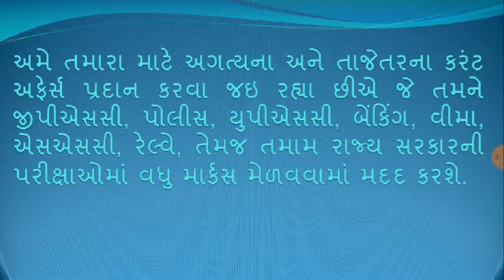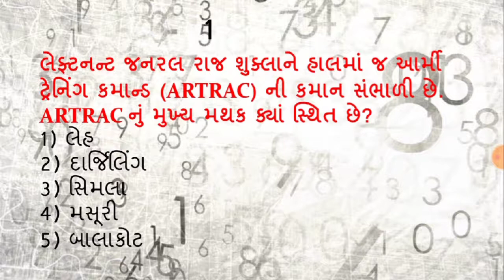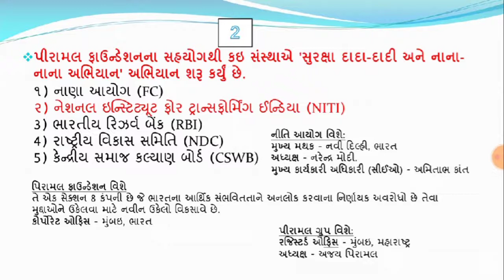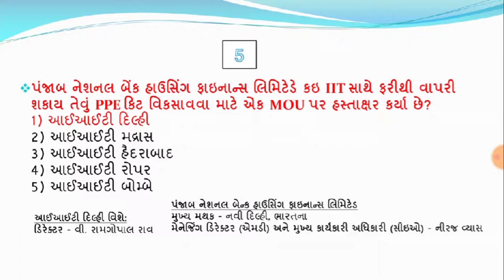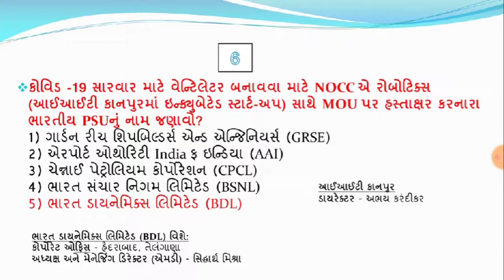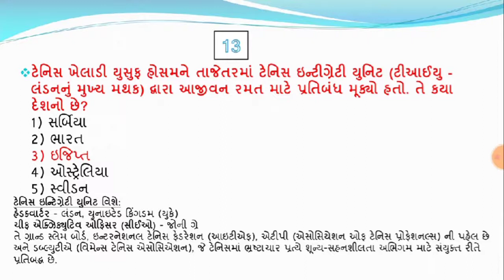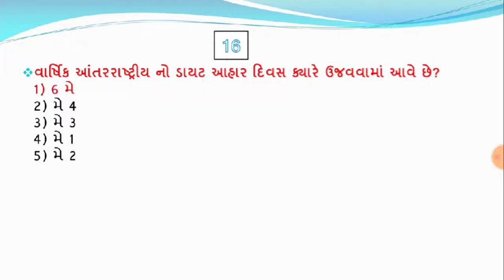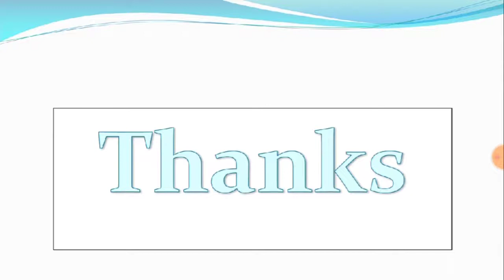10 may 2020 - 7:15 AM - Knowledge Breakfast - આજની તાજી ખબર - Daily Current Affairs-KBC- Quick Study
10 may 2020 | 7:15 AM - Knowledge Breakfast | આજની તાજી ખબર | Daily Current Affairs | Quick Study
પ્રસ્તાવિક ચર્ચા
દિન વિશેષ
વિશ્વ સમય
ખેલ જગત
1 ફસાયેલા ભારતીય નાગરિકોને માલદીવથી લાવવા માટે ભારતીય નૌકાદળની 'સમુદ્ર સેતુ'; એર ઈન્ડિયા અન્ય 12 દેશોમાંથી ખસી જશે
2 સલામતી દાદા-દાદી અને નાના-નાના અભિયાન અભિયાન દ્વારા COVID-19 દરમિયાન વરિષ્ઠ નાગરિકોને બચાવવા માટે: નીતિ આયોગ
3 2019 માં ભારતમાં આંતરિક રીતે વિસ્થાપિત 5,037,000 લોકો: યુનિસેફ રિપોર્ટ
4 પી.એન.બી. હાઉસિંગ ફાઇનાન્સ લિમિટેડે ફરીથી વાપરી શકાય તેવી પી.પી.ઇ. કીટ વિકસાવવા આઇઆઇટી દિલ્હી સાથે એમઓયુ કર્યા
5 ભારત ડાયનામિક્સ લિમિટેડે સીઓવીડ -19 સારવાર માટે વેન્ટિલેટર બનાવવા માટે આઈઆઈટી કાનપુર સાથે એમઓયુ કર્યા
6 આઈઆઈટી-બોમ્બેના પ્રોફેસર સૌરભ લોodા નેનો સાયન્સ એન્ડ ટેક્નોલ Careજીમાં યંગ કેરિયર એવોર્ડ 2020 મેળવે છે
7 આર્થિક બાબતોના સચિવ તરુણ બજાજને આરબીઆઈ સેન્ટ્રલ બોર્ડમાં ડિરેક્ટર તરીકે નિયુક્ત કરવામાં આવ્યા છે
8 અધિર રંજન ચૌધરીએ સંસદની જાહેર હિસાબ સમિતિના અધ્યક્ષપદે ફરીથી નિમણૂક કરી
9 આઈઈએસ અધિકારી નેગીએ લેબર બ્યુરોના ડિરેક્ટર જનરલ તરીકેનો હવાલો સંભાળ્યો
10 સીઓવીડ -19 સંબંધિત ડ્રોન ઓપરેશન્સને ફાસ્ટ ટ્રેક મંજૂરી માટે GARUD પોર્ટલ શરૂ કરવામાં આવ્યું: MoCA અને DGCA
11 CSV-IGIB અને ટાટા સન્સ દ્વારા COVID-19 ના ઝડપી નિદાન માટે 'જ્Nાન' લાઇસન્સ આપવા માટે એમ.ઓ.યુ. પર હસ્તાક્ષર કર્યા.
12 એસસીટીઆઇએમએસટીએ COVID-19 પરીક્ષણ માટે 2 પ્રકારના સ્વેબ્સ અને વાયરલ પરિવહન માધ્યમનો વિકાસ કર્યો છે
13 ઉત્તર ધ્રુવનો અત્યાર સુધીનો સૌથી મોટો ઓઝોન છિદ્ર, 620,000 ચોરસ માઇલ, છેવટે બંધ થાય છે
14 ટીઆઈયુએ ઇજિપ્તની ટેનિસ ખેલાડી યુસુફ હોસમને મેચ ફિક્સિંગના કેસમાં જીવનભર પ્રતિબંધ મૂક્યો હતો
15 પૂર્વ કેન્દ્રીય પ્રધાન દલિત એઝિલ્મલાઈનું 74 ની વયે અવસાન થયું
16 કર્નલ વી.એન. થાપર અને નેહા દ્વિવેદી દ્વારા લખાયેલ કારગિલ યુદ્ધ પરની હીરો પર જીવનંત નામનું પુસ્તક
17 આંતરરાષ્ટ્રીય નો આહાર દિવસ 2020: 6 મે
18 આંધ્રપ્રદેશના મુખ્યમંત્રી ખેતીની જરૂરિયાતો પર નજર રાખવા માટે 'સીએમએપીપી' રોલ કરે છે
19 ઉત્તર પ્રદેશના સીએમ યોગી આદિત્યનાથે 'આયુષ કવચ-કોવિડ' એપ્લિકેશન શરૂ કરી
20 હિમાચલ પ્રદેશ પરપ્રાંત પાછા ફરનારા પરિવારના સભ્યોને જાગૃત કરવા માટે 'નિગા' શરૂ કરશે
1 Indian Navy’s ‘Samudra Setu’ to bring stranded Indian citizens from Maldives; Air India will evacuate from other 12 nations
2 Surakshit Dada-Dadi & Nana-Nani Abhiyan campaign to protect senior citizens during COVID-19: NITI Aayog
3 5,037,000 people internally displaced in India in 2019: UNICEF report
4 PNB Housing Finance Limited signs MoU with IIT Delhi to develop reusable PPE kits
5 Bharat Dynamics Limited signs MoU with IIT Kanpur to manufacture ventilators for COVID-19 treatment
6 IIT-Bombay Professor Saurabh Lodha receives Young Career Award 2020 in Nano Science and Technology
7 Economic Affairs Secretary Tarun Bajaj appointed as Director on RBI Central Board
8 Adhir Ranjan Chowdhury reappointed as chairperson of Parliament’s public Accounts Committee
9 IES Officer Negi assumes charge as Director General of Labour Bureau
10 GARUD portal launched to fast-track approval to COVID-19 related drone operations: MoCA and DGCA
12 SCTIMST develops 2 types of swabs and viral transport medium for COVID-19 testing
13 North Pole’s largest-ever ozone hole,620,000 square miles, finally closes
14 TIU bans Egyptian tennis player Youssef Hossam for life in match-fixing cases
15 Former Union Minister Dalit Ezhilmalai passed away at 74
16 A book titled as Vijyant at Kargil: The Life of a Kargil War Hero  authored by Colonel VN Thapar and Neha Dwivedi
17 International No Diet Day 2020: May 6
18 Andhra Pradesh CM rolls out ‘CMAPP’  to monitor farming needs
19 Uttar Pradesh CM Yogi Adityanath launches ‘Ayush Kavach-Covid’ App
20 Himachal Pradesh to launch ‘Nigah’ to aware family members of migrant returnees